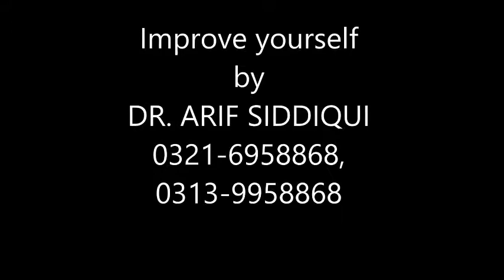How You Can Improve Yourself